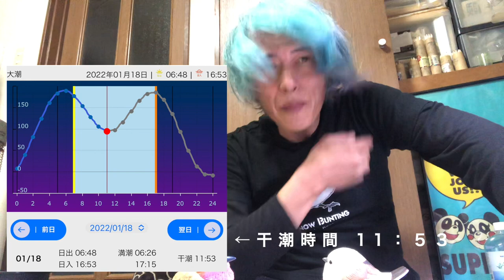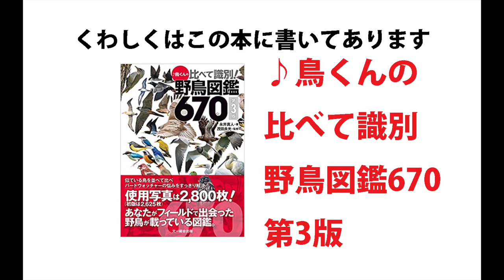鳥撮りレポ「三番瀬・晴れ、大潮なのにほとんど人がいない冬の日」（ズグロカモメとハジロコチドリ）